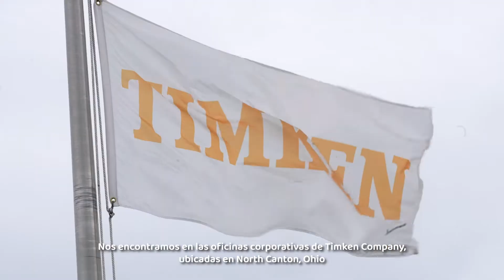Diego Sinhue. 𝐈𝐧𝐯𝐢𝐭𝐚𝐦𝐨𝐬 𝐚 𝐥𝐚 𝐞𝐦𝐩𝐫𝐞𝐬𝐚 𝐓𝐢𝐦𝐤𝐞𝐧 𝐚 𝐚𝐦𝐩𝐥𝐢𝐚𝐫 𝐬𝐮𝐬 𝐢𝐧𝐯𝐞𝐫𝐬𝐢𝐨𝐧𝐞𝐬 𝐞𝐧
Las giras de atracción de inversiones tienen también como función sembrar la posibilidad de generar nuevos proyectos para GTO, por eso nos reunimos con los directivos de la empresa TIMKEN, para explorar posibilidades de inversión.
Timken es líder en la fabricación de rodamientos de ingeniería y productos de transmisión de potencia, actualmente cuenta con una planta en San José Iturbide que genera 220 empleos. Es este encuentro les manifestamos el interés de que sigan invirtiendo en nuestro estado.